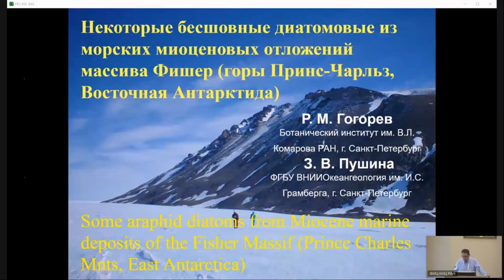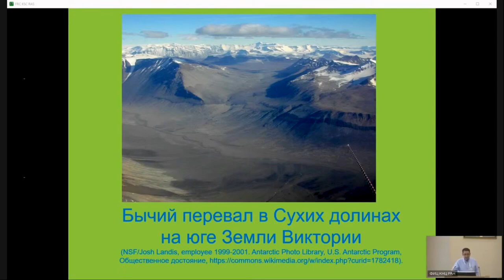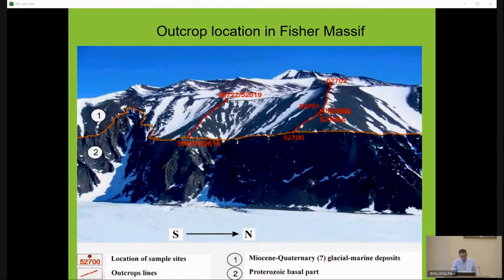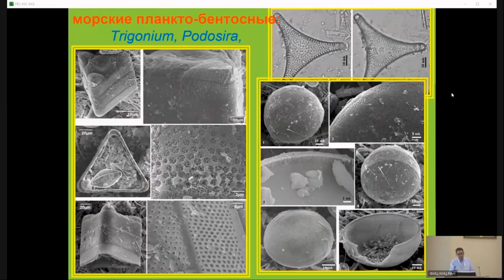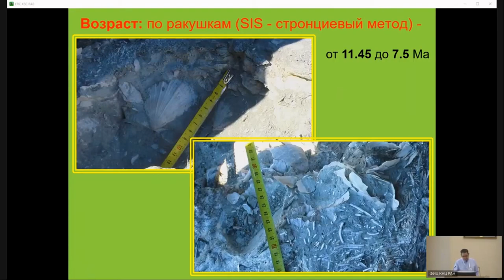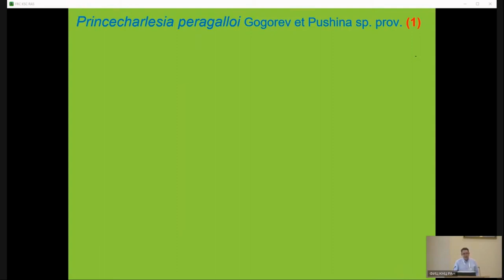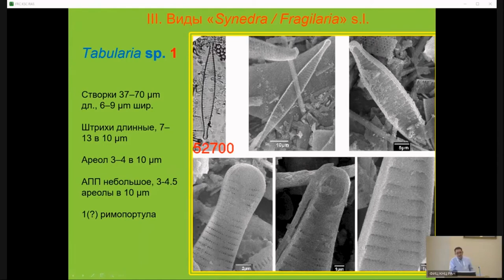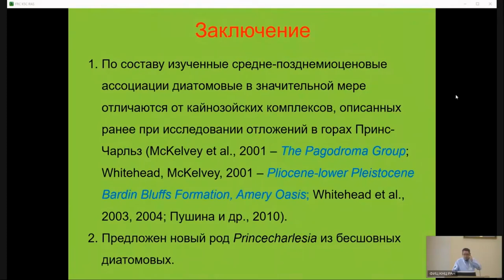Бесшовные пеннатные диатомовые из морских миоценовых отложений массива Фишер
Гогорев Ринат Мухаметшаевич (БИН РАН г. СанктПетербург, Россия), Пушина З.В. Бесшовные пеннатные диатомовые из морских миоценовых отложений массива Фишер (горы Принс-Чарльз, Восточная Антарктида)